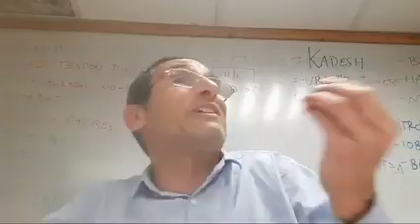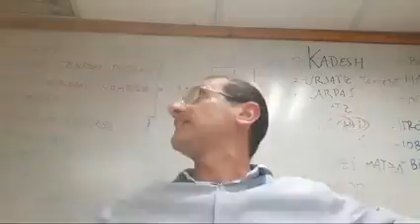Un pequeño Acto vale Mucho. Rab Natan Menashe